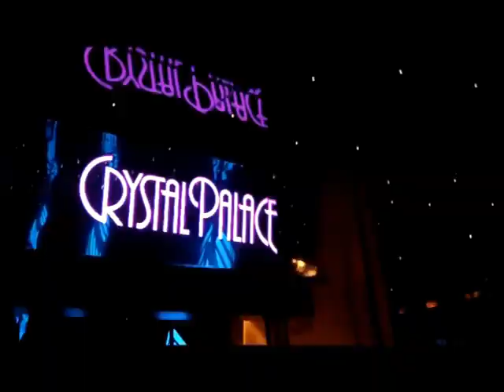Poker por el Mundo - Bahamas - Bloque 03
Bienvenidos a un nuevo episodio de Poker por el Mundo, hoy exploramos Nassau, capital de Las Bahamas, visitamos sus islas, playas, edificios históricos y experiencias únicas del caribe. En este tercer bloque: Pokerstars Caribbean Adventure (PCA), John Dibella, Tips de poker con Scott Shelley, la noche de las Bahamas y resumen del viaje para dos personas.